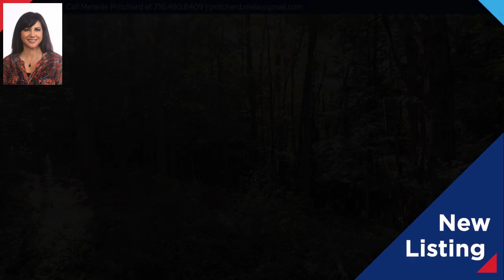33 Creek Ridge Road, Ellicottville, NY 14174